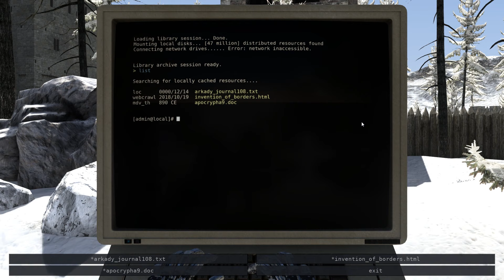The Talos Principle-#42: I Nearly Ruined Myself From the Shadow Realm